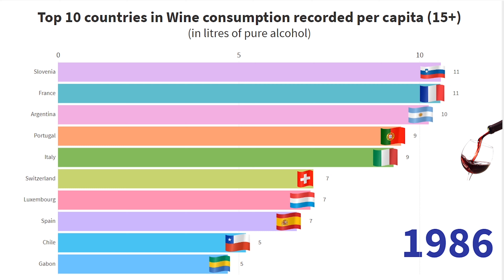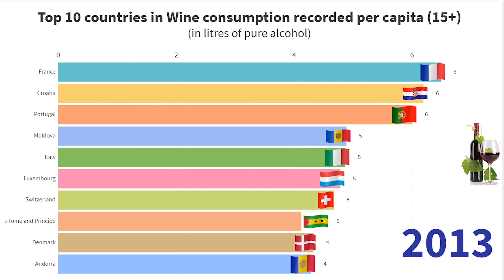World's top 10 countries in wine consumption || 1960 - 2013 || Europe || Portugal || Italy || France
Hi Friends,
This video is on top 10 countries in the world in wine consumption (in liters per capita), in other sense where most wine is drunk? The comparison is made from 1960 to 2014, the last data available.

Source: World Health Organization Global Health Observatory (GHO)
Alcohol, recorded per capita (15+ years) consumption (in litres of pure alcohol)